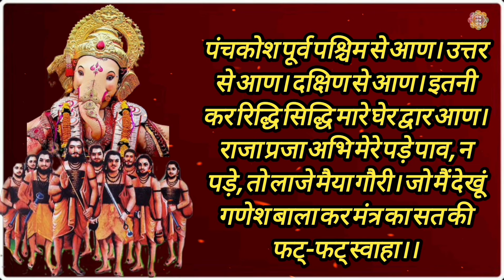धन और वाक् सिद्धि के लिए मंत्र | Mantra for wealth and speech accomplishment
मंत्र तंत्र यंत्र चैनल में आप सभी का स्वागत है आज मैं आप सभी के लिए धन और वाक् सिद्धि प्राप्ति के लिए मंत्र लेकर आया हूं। इस मंत्र को सिद्ध करना अत्यंत सरल है, मंत्र सिद्ध करने के लिए कालरात्रि, रवि पुष्य, गुरुपुष्यामृत या अमृत सिद्धि योग में 1600 बार जप ले। प्रतिदिन इस मंत्र को सुनने से भी लाभ होता है।

 यह मंत्र में आप सभी के लिए जाप करके दे रहा हूं कृपया उसे सुने और लाभ लें चैनल को शेयर करें सब्सक्राइब करें इसी गुरु दक्षिणा कि मैं आपसे आशा करते हैं धन्यवाद

धन और वाक्य सिद्धि के लिए मंत्र:-
 ॐ नमो आदेश गुरु को। नमो सिद्ध गणपति प्रसादात विघ्नहर्तु गणपत गणापत वसो मसान। जो फल चीहूं, सो फल आण।  पंच लाडू सिर सिंदूर।  रिद्धि सिद्धि आण। गोरी का पुत्र सिंहासन बैठा। राजा कँपे प्रजा कँपे। दृष्टे राजा सिम चाँपे। पंचकोश पूर्व पश्चिम से आण। उत्तर से आण। दक्षिण से आण। इतनी कर रिद्धि सिद्धि मारे घेर द्वार आण। राजा प्रजा अभि मेरे पड़े पाव, न पड़े, तो लाजे मैया गौरी। जो मैं देखूं गणेश बाला कर मंत्र का सत की फट्-फट् स्वाहा।।